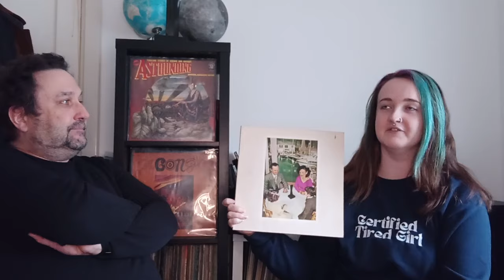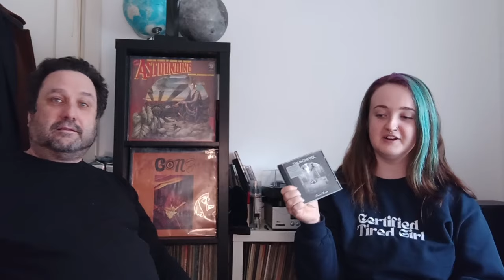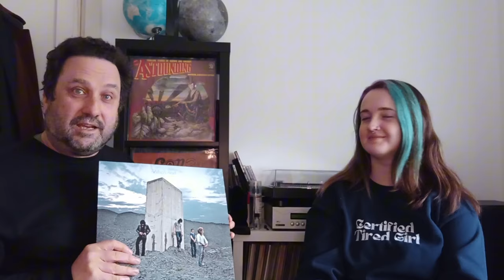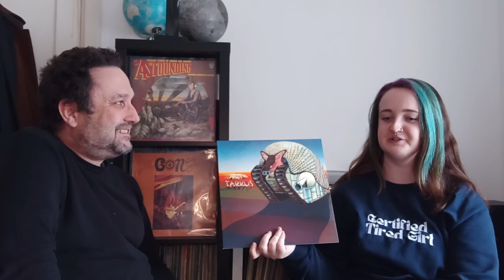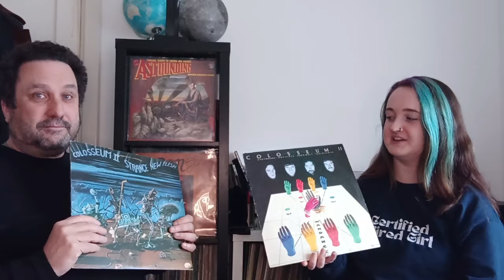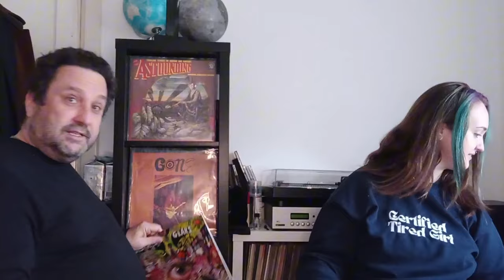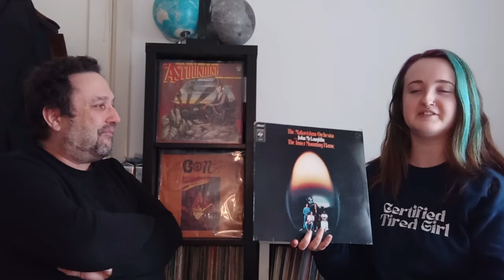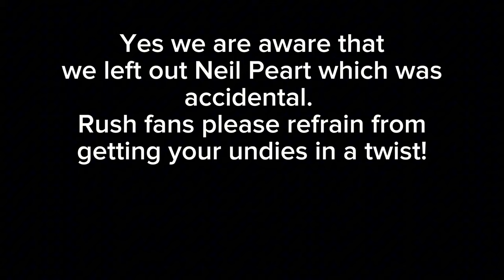Our Top 10 Rock Drummers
You asked, we delivered! The top 10 drummer shootout is here! We look forward to hearing from you all in the comments, please refrain from commenting abuse!
Big shout-out to Naomi at @365DaysofProg for our gorgeous new intro!